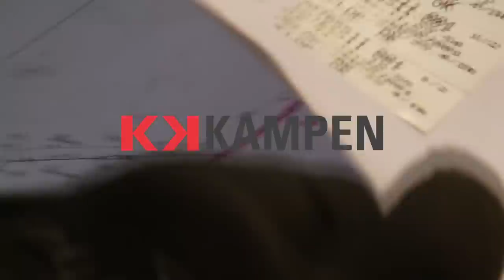Kampencare / Kunststoflassen / Butt Welding / Kampen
Industrieel kunststoflassen |
A wide range of welding machines up till Ø800mm

Materials:
HDPE (High Density Polyethylene)
PP (Polypropylene)
PB (Polybutene)
PVDF (Polyvinylidene Fluoride)

Welding method:
Butt Welding
IR Welding

Qualified and certified personal and welding in conformity with
TÜV DVS2212 en 2220 and NEN7200

For:
infrastructure
industry
maritime

Kampen Industrial Care BV - Hoogezand